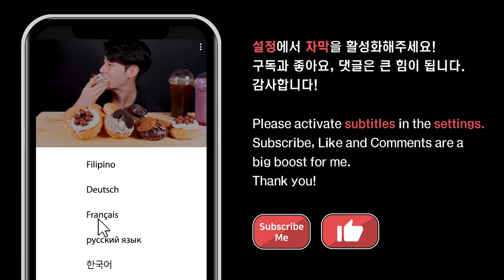SUB) 마라탕면..? 편의점 먹방! 말많음주의 거의 ASMR❌ MUKBANG EATING SOUND ASMR EATING SHOW AJEOC 아재옥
여러분 안녕하세요 아재옥입니다!🙆🏻‍♂️💙

🧡 자막을 키고 시청해주세요! 🧡
(설정- 자막활성화)

Please activate subtitles in the settings.

Hi! I am AjeoC.